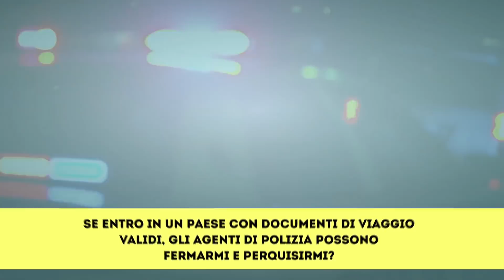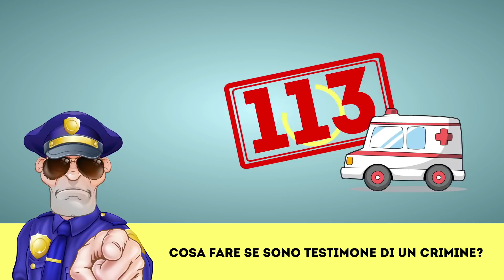15 Cose Che Devi Sapere Quando Hai A Che Fare Con la Polizia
Sapere cosa fare quando si ha a che fare con la polizia è molto utile. Seguire poche semplici regole ti terrà fuori dai guai nelle situazioni d'emergenza.
A un certo punto della vita, si avrà a che fare con le forze dell'ordine, anche se non si è infranta la legge. Ecco le risposte alle più comuni domande sulla polizia, "cosa fare se...", "ma possono...?"
Ricorda, quando hai a che fare con le forze dell'ordine, resta sempre calmo e rispettoso, non discutere e non mettere mai le mani addosso a un agente e dichiara a voce alta se non acconsenti.
Segnalibri:
Cosa fare se un agente di polizia mi ferma per strada? 0:36
Devo rispondere alle loro domande? 1:28
Cosa fare se mi viene richiesto di allontanarmi da un luogo pubblico? 1:50
Cosa fare se mi viene ordinato di accostare? 2:35
Perché i poliziotti poggiano le mani sulla mia macchina quando mi fanno accostare? 3:19
Cosa fare se vengo maltrattato dalla polizia? 3:53
Cosa fare se un poliziotto mi domanda dei soldi? 4:30
Cosa fare se gli agenti di polizia entrano in casa mia? 5:28
Gli agenti possono perquisire me, la mia casa, la mia auto o la mia borsa? 6:51
Devo mostrare agli agenti i miei documenti di immigrazione? 7:17
Se entro in un paese con documenti di viaggio validi, gli agenti di polizia possono fermarmi e perquisirmi? 7:44
La sicurezza aeroportuale può cercare tra i file del mio computer? 8:13
Cosa succede se vengo selezionato per una perquisizione corporale? 8:38
Cosa fare se sono testimone di un crimine? 8:57
Cosa fare se ho bisogno di aiuto dalla polizia? 9:52
Sommario:
-Se un poliziotto ti ferma per strada, non significa sempre che ti sospettino di qualche crimine. Sii educato e rispondi alle domande su come ti chiami e dove abiti. Se stai visitando un altro paese, porta sempre con te una copia del tuo documento di identità.
-Hai il diritto di restare in silenzio e non puoi essere punito per non rispondere a una domanda.
-Gli agenti di polizia non hanno bisogno di permessi scritti per costringerti ad abbandonare il luogo ma non possono ordinarti di andartene se stai manifestando su questioni politiche o prendendo parte ad uno sciopero.
-Quando ti ordinano di accostare, resta calmo ed educato, esci dall'auto se l'agente ti chiede di farlo e rispondi solo a domande correlate al motivo per cui sei stato fermato.
-Gli agenti di polizia toccano la tua auto quando ti fermano per lasciare le loro impronte digitali. Questo prova che hanno avuto un incontro con un dato automobilista.
-Segnati il numero di matricola dell'agente, il suo nome o qualsiasi altro identificativo, documenta le tue lesioni, rivolgiti a un legale e fai una denuncia per maltrattamento.
-Un agente non può mai in nessun caso chiederti dei soldi, ma se succede, sii educato e presta attenzione a tutti i dettagli per denunciare l'incidente in seguito.
-Se gli agenti vengono a perquisirti casa, assicurati che abbiano il mandato per farlo, chiama il tuo legale, prendi nota di cosa sta succedendo e trova qualcuno che possa farti da testimone.
-Se non vuoi che la polizia perquisisca i tuoi effetti personali devi dire ad alta voce "non acconsento".
-Porta sempre con te i tuoi documenti di immigrazione per evitare problemi.
-Gli agenti doganali e la sicurezza aeroportuale hanno facoltà di fermare, detenere e perquisire ogni persona od oggetto in ingresso.
-Fai una denuncia presso l'autorità di sicurezza aeroportuale per capire il motivo della ricerca nel tuo computer.
-Gli agenti sono obbligati a condurti in un'area privata per una perquisizione corporale e l'agente che la effettua deve essere del tuo stesso sesso.
-Se sei testimone di un crimine, proteggiti, chiama aiuto se necessario, non toccare o spostare nulla e presta attenzione a ogni dettaglio così da spiegarlo correttamente alla polizia al loro arrivo.
-Chiama il 113 o il tuo commissariato di zona se hai bisogno di aiuto dalla polizia.